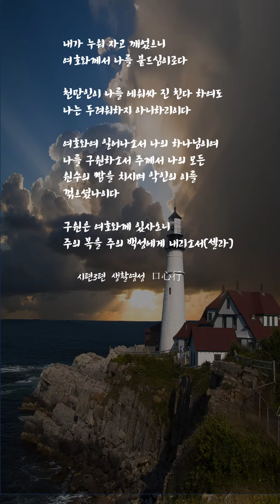시편3편 낭송 마미TV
마음에는 평강!  "마"
얼굴에는 미소! 의  "미" 를 따와 마미TV로 했습니다.

저서 : "행함의 도"   부크크 인터넷서점, 교보문고, yes24, 알라딘, 북센 판매